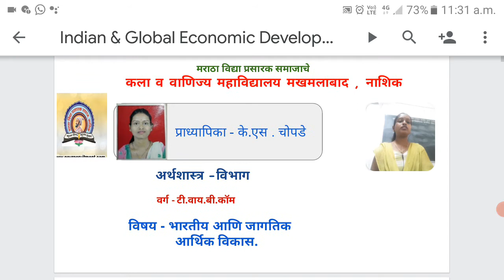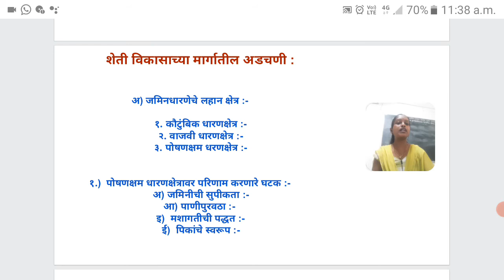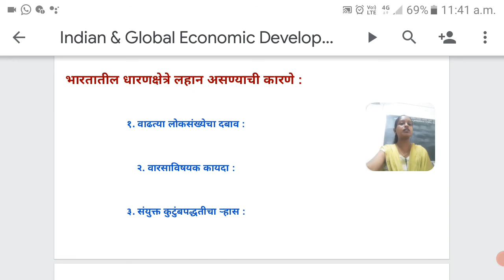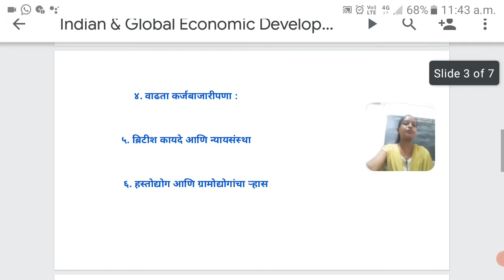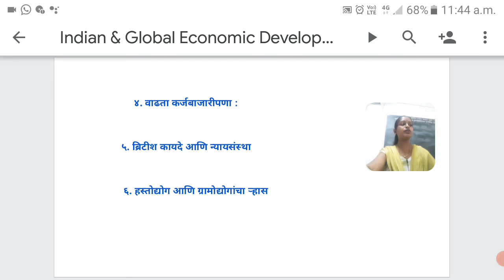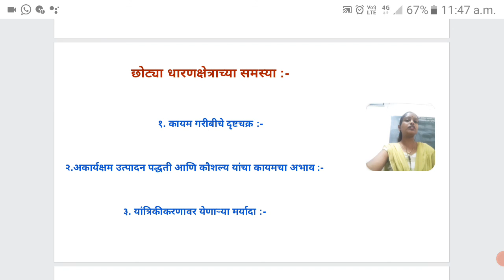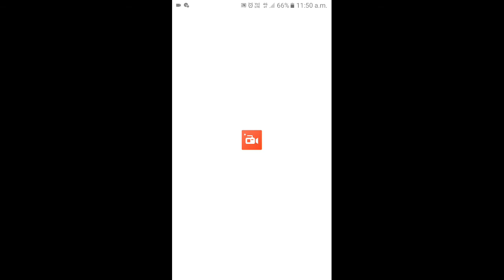Indian and Global Economic development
TYBCom a lecture by Smt. Kalpana Chopade